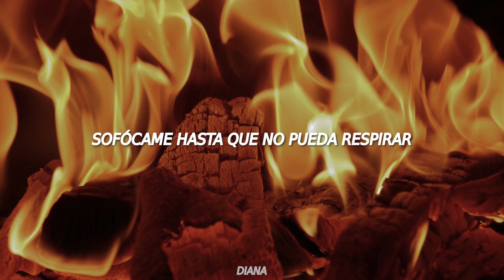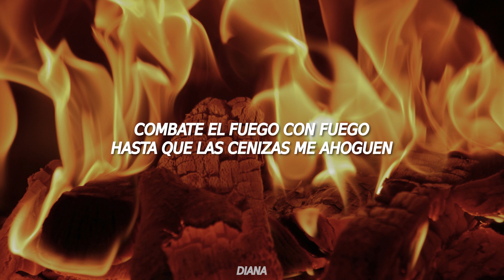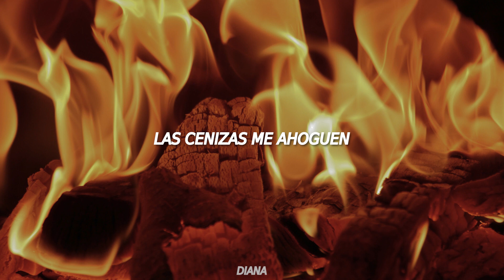Escape The Fate - Choke (sub español)